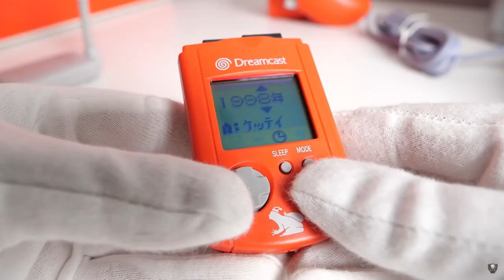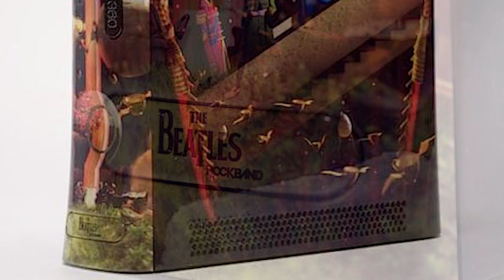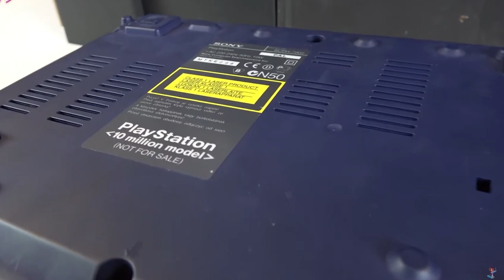Most Expensive Consoles EVER!! Part 2 (Retro Rivals)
We're back at it again and we have even more ways to help you spend your money.  Maybe you came into an inheritance, maybe you have sugar daddy or maybe you just want something super cool and rare and don't care what it costs!  You HAVE to have it!!
Retro Rivals are here with some of the most Expensive Consoles EVER!!!
Would you imagine in your wildest dreams spending over $433,000 on the most expensive console ever made!!!  Can you guess what it is.
Maybe you just really love Tomb Raider...or Angelina Jolie. or Angelina Jolie in Tomb Raider
We promise to make you laugh with us, or laugh at us...we don't care!
From cheapest to "you gotta be kidding me...how much?
Here's a list of 20 of the most expensive consoles, if you missed the first 10 then go back and check it out in our previous video